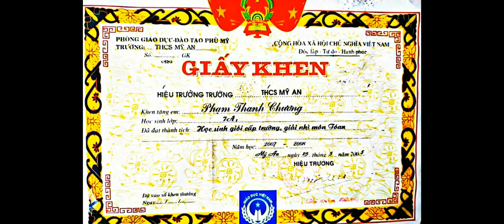24 tháng 8, 2023